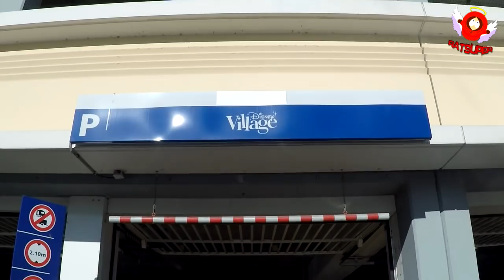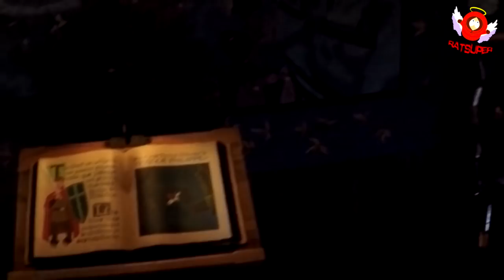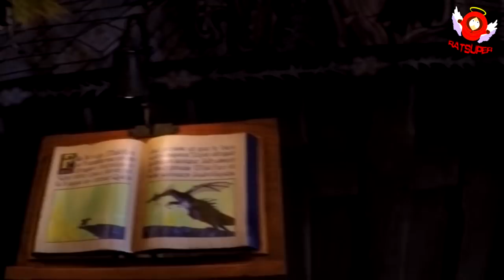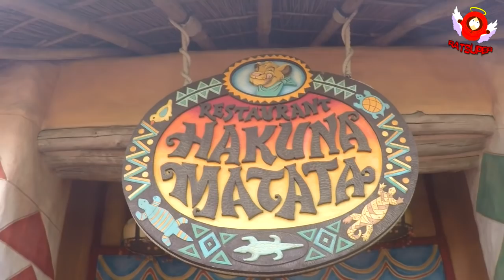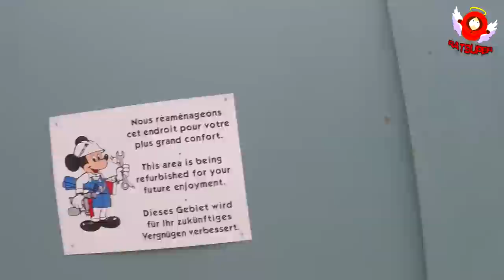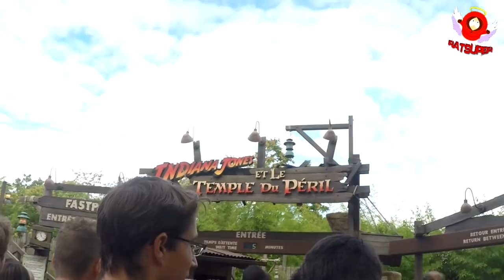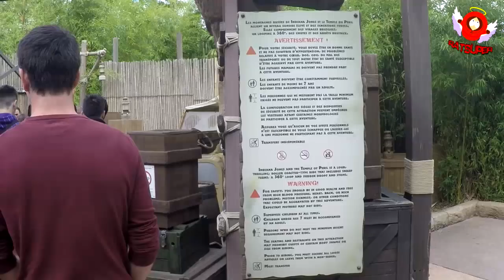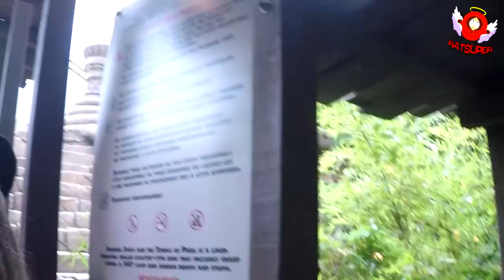VLOG TRIP : MICKEY ME VOILA #01 !! DISNEYLAND 2015 - HERO 4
Pouf Pouf ! J'ai enfin étais a Disney Land et je vous emmène avec moi !

C'est la première fois que je fais ce genre de montage donc j’espère que ça rendra bien :D La suite arrive !

► Partenaires :

• Un achat de prévu sur Amazon ? Passer le depuis ce lien :D